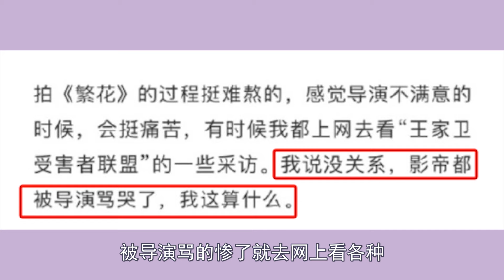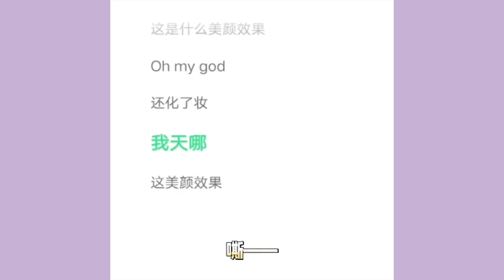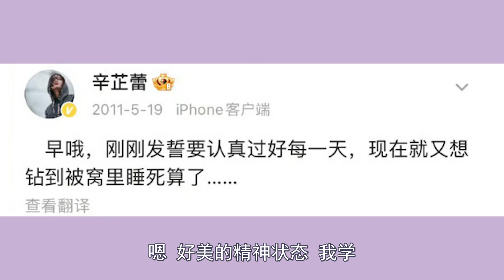辛芷蕾淑女人设不保！被综艺之神追着喂饭吃，网友：真是个傻大姐（辛芷蕾）（繁花）（花儿与少年）【娱乐独角秀】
以为辛芷蕾是人间富贵花
结果却是个干饭专家
在《繁花》的首映晚宴上
其他主创都在喝酒聊天看表演
而我们蕾子姐疯狂炫饭
辛芷蕾：姐饿了 谁能管我
可不是吗
在她拍《繁花》的一场戏吃火锅时
眼睛一直盯着锅里的两片肉
看到肉熟了
迫不及待放下杯子的手足以见得她有多急